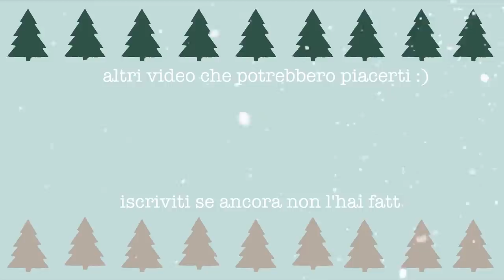Come ho addobbato l'esterno 🎄VLOGMAS 4